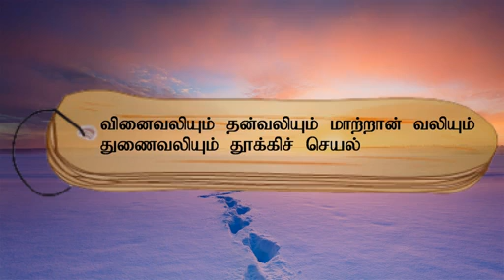குறள் எண்- 471, அதிகாரம்- வலியறிதல், "திருக்குறளோடு நாம்":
வினைவலியும் தன்வலியும் மாற்றான் வலியும்
துணைவலியும் தூக்கிச் செயல்.